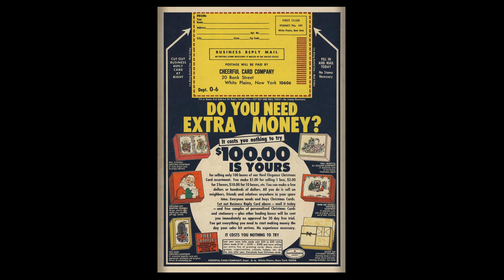Tom and Jerry 231 1966 Gold Key